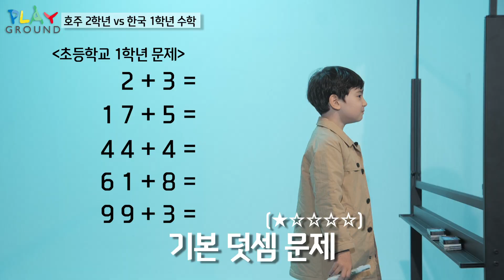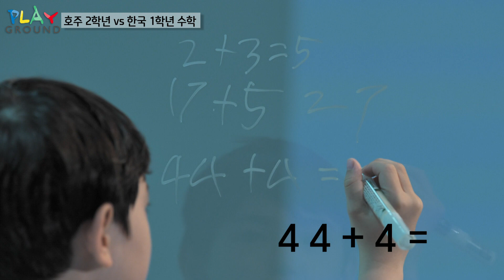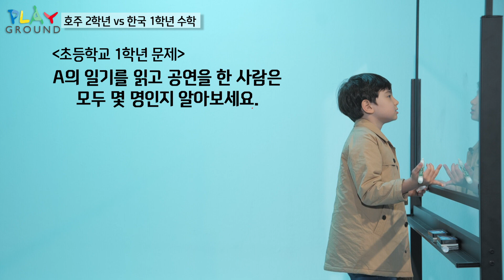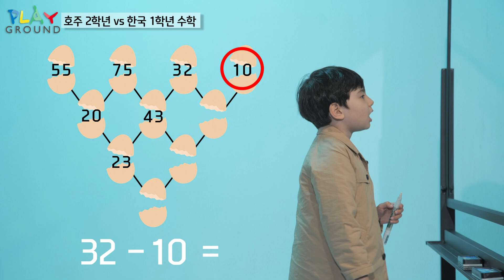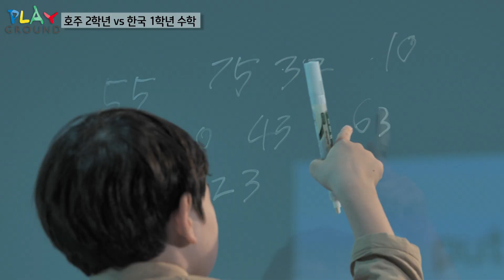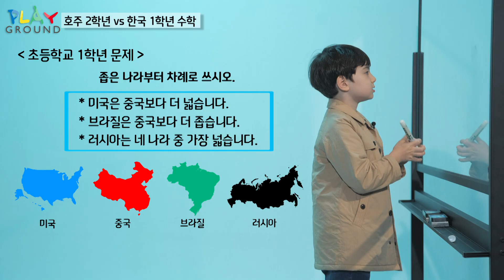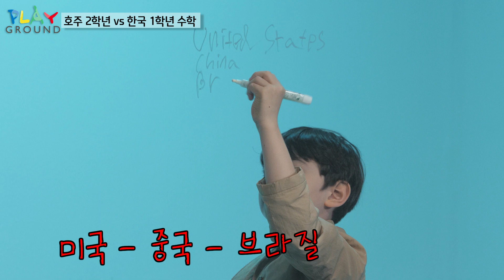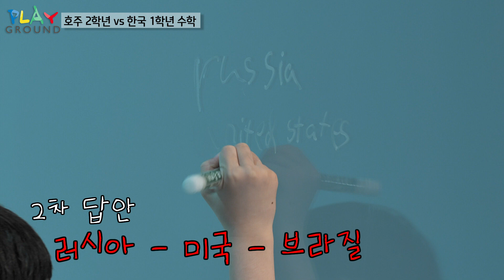※귀염 주의※ 한국 초등 수학! 너 좀 푸냐~?! / 외국인 아이도 도망치게 만드는 한국 초등학교 교과서 문제 클라쓰,,ㅣHarryㅣ플레이그라운드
외국 아이들이 보는 K-스타일의 모든 것!
성인도 못 푸는 문제를 초등학생이 푼다?
외국 아이들이 한국 수학 문제를 봤을 때 어떤 반응일까?

국제학교 2학년 해리는 한국 초등학교 1학년 수학 문제를 잘 풀 수 있을까?